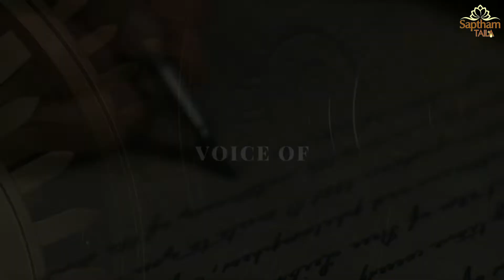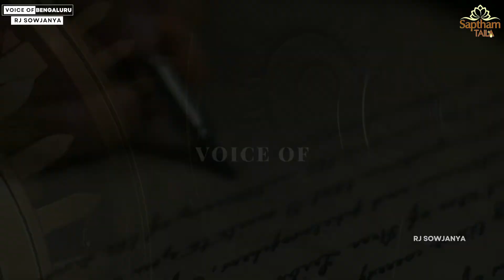ಪ್ರಪಂಚದ ಏಕೈಕ ನರಮುಖ ಗಣಪತಿ ಈತ | Voice of Bengaluru | RJ Sowjanya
Voice of Bengaluru Episode 12